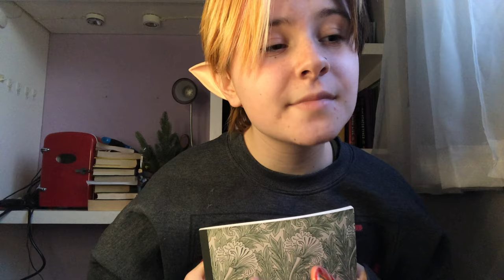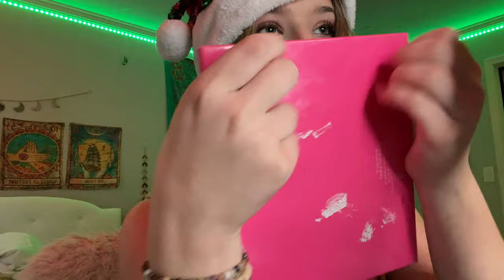ASMR/ Santa’s elves do your makeup❤️ HUGE COLLAB!!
comment if you enjoyed it, it really motivates me to make more asmr!

Everyone who participated in the video